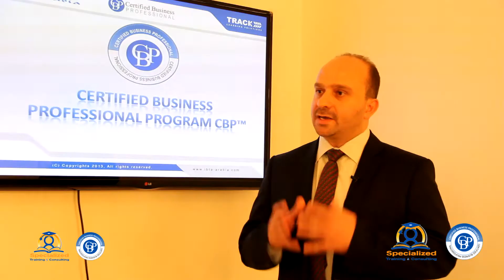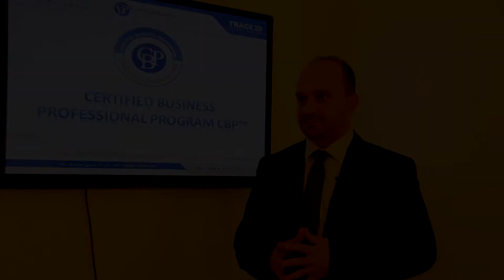اتفاقية اعتماد مركز المتخصصة لبرنامج محترف الأعمال المعتمد بقطر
توقيع إتفاقية إعتماد مركز المتخصصة للتدريب والاستشارات كمدرب معتمد لبرنامج محترف الأعمال المعتمد "CBP" ليكون المركز الحصري والوحيد والمعتمد للشهادة بدولة قطر.
مركز المتخصصة للتدريب والاستشارات
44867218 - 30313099